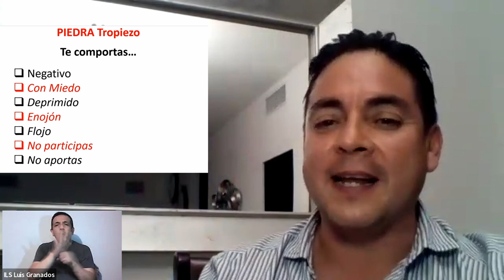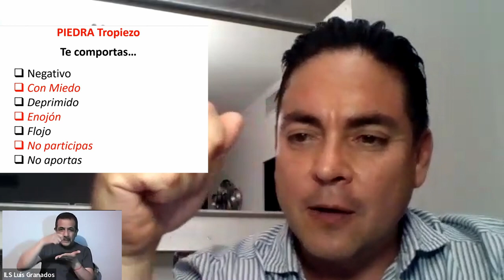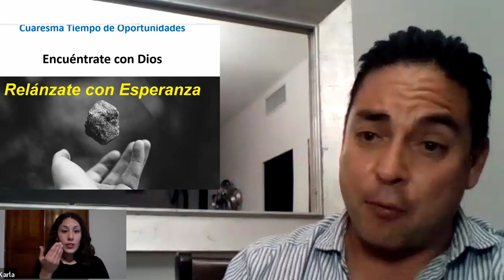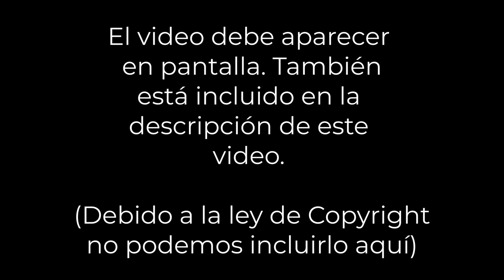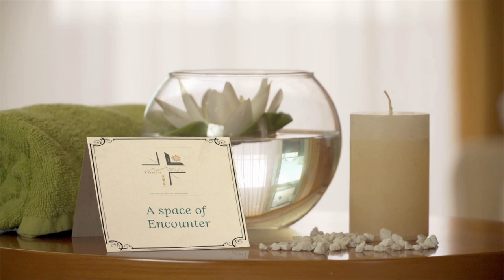5/5 Retiro Cuaresma 2022 - Piedras de Edificación o de Tropiezo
Aquí David hace referencia al siguiente video. Lo pueden abrir en otra pestaña:

En nuestro último día de retiro David Blancas nos ayuda a abrir la cita bíblica de la mujer en adulterio para ayudarnos a ver la mirada Misericordiosa de Cristo, recibir su abrazo e invitarnos a ser Piedras de edificación como Pedro, no piedras de tropiezo o de ataque como las piedras apuntadas a la mujer de la cita bíblica.